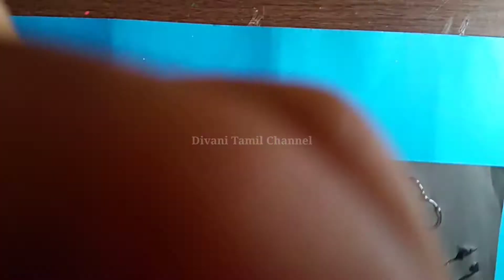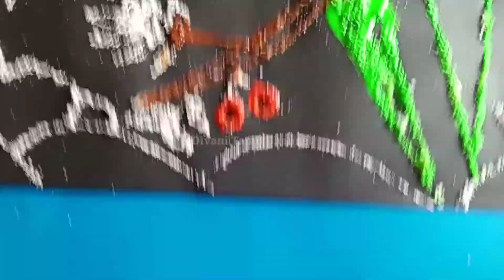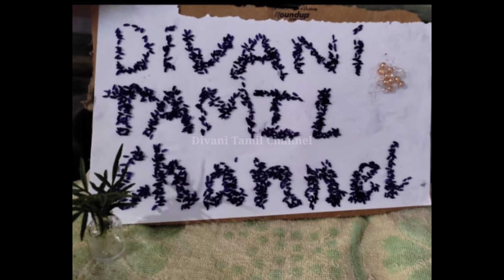உப்பில் ஓவியம் வரைய முடியுமா?|Salt art|Salt painting in Tamil|90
Hi friends,
  This video is about easy salt painting. This fun little painting is good for any age level.
நமது கற்பனைத் திறனை மேலும் மேம்படுத்த அழகிய உப்பு ஓவியம் வரையலாம்.